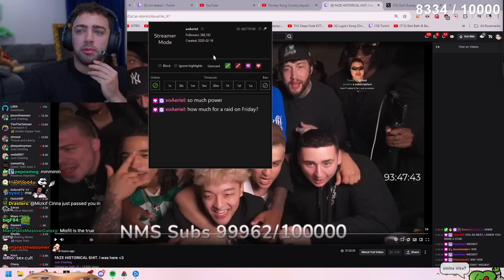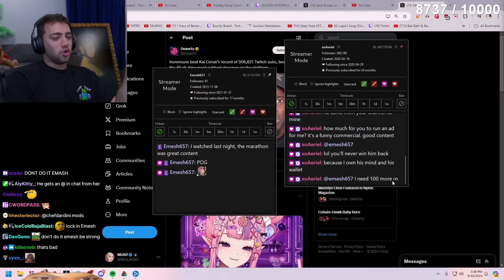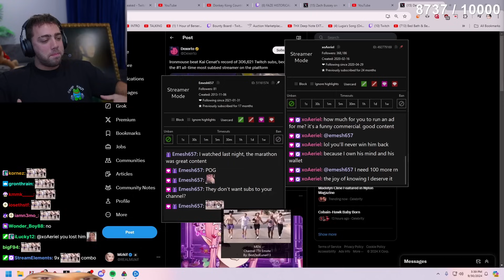xoAeriel shows Mizkif her FinDom power